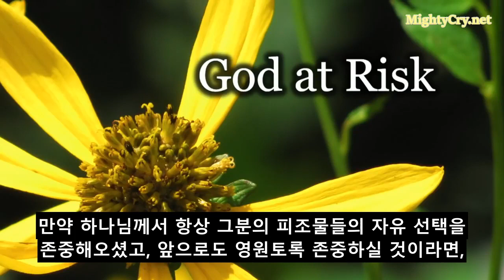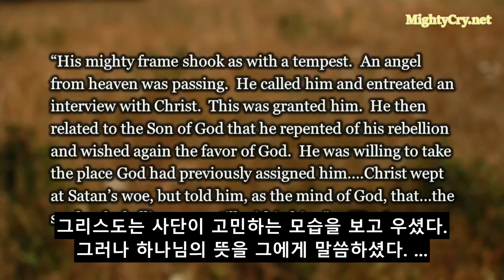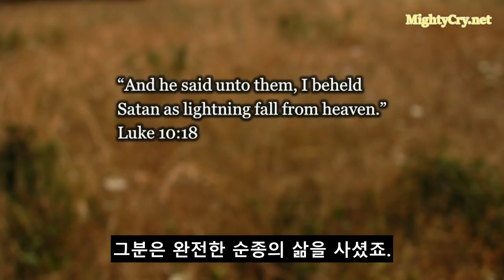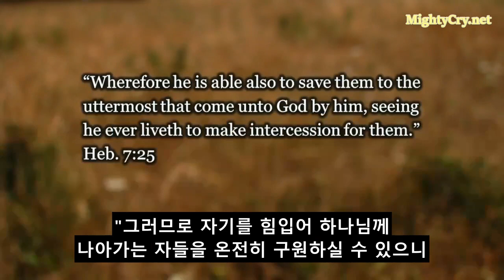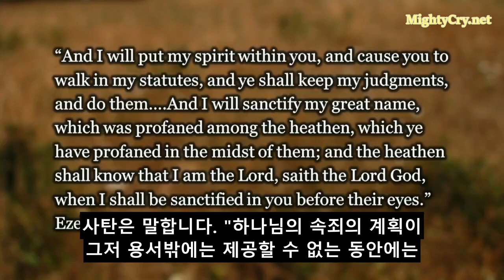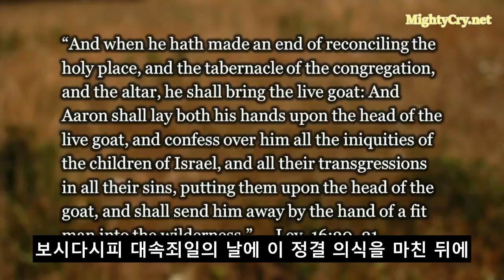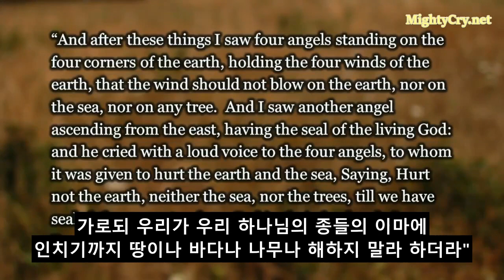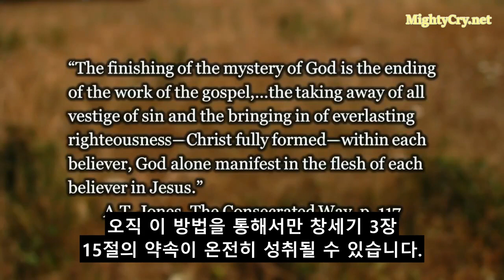하나님의 위기 - 데니스 프리비 목사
하나님께서는 죄의 문제를 어떻게 해결하시는가?

예수님께서 이 땅에 재림하시지 않고 계시는 이유는 어디에 있을까?

14만 4천은 어떤 존재들인가?

데니스 프리비 목사님의 논리 정연한 이 강의를 통해 이러한 궁금증들이 해결되시길 간절히 바랍니다.